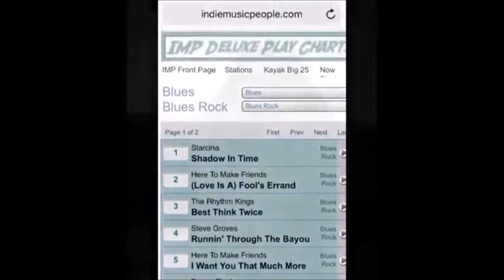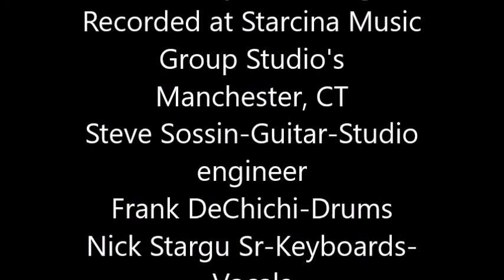Shadow In Time: Starcina Music Group May 2020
Original song written by Starcina Music Group-
Members of the band
Nick Stargu Sr-keyboard and vocals
Steve Sossin-guitar-arrangement
Frank DeChichio-Drums